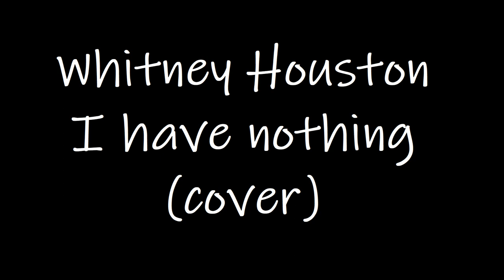Whitney Houston - I have nothing (cover by Markella Hadjimitsi) [BlackOut Music Productions]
Mixing/Mastering: Cliff Cleovoulou / Solonas Ioannou
Video Recording: Cliff Cleovoulou / Solonas Ioannou
Video Editing: Cliff Cleovoulou / Solonas Ioannou

Hi there, we are BlackOut Music Productions. Let us know if you like what you hear/see in the comment section below.